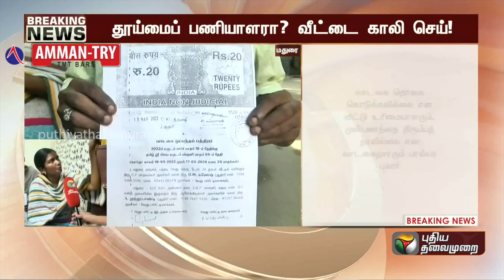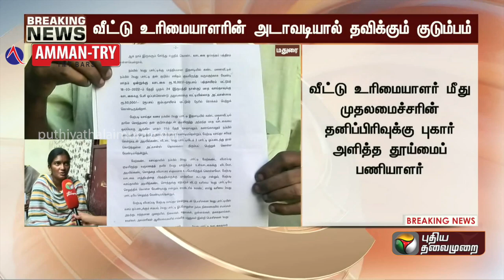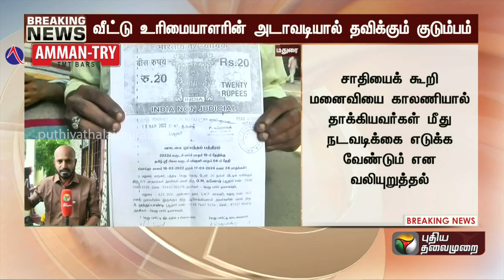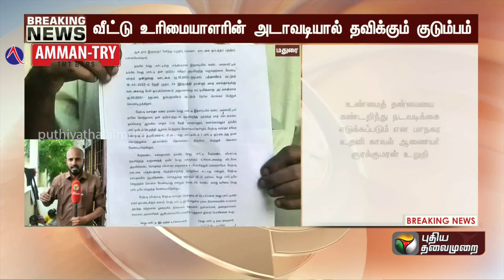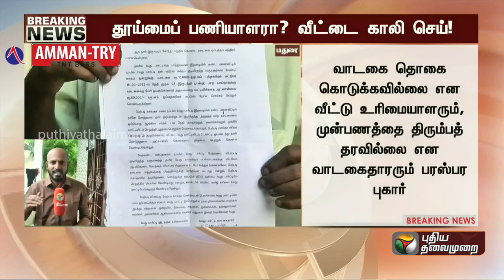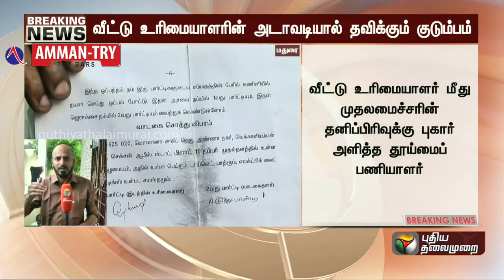BREAKING | அடாவடியில் ஹவுஸ் ஓனர்... பரிதவித்து குழந்தையுடன் நிற்கும் குடும்பம்! | PTT